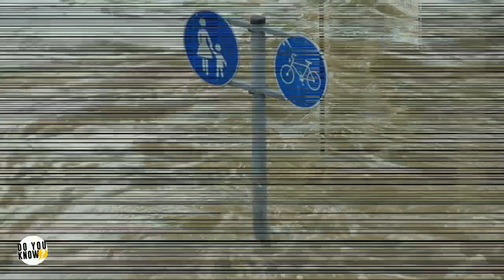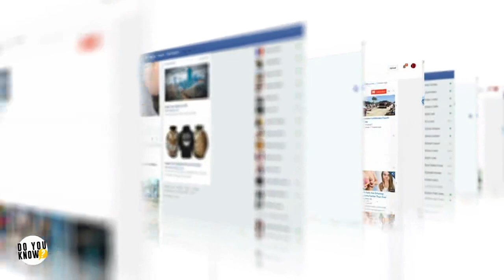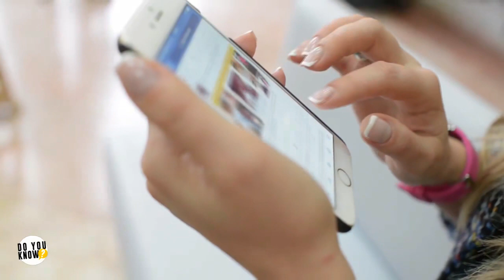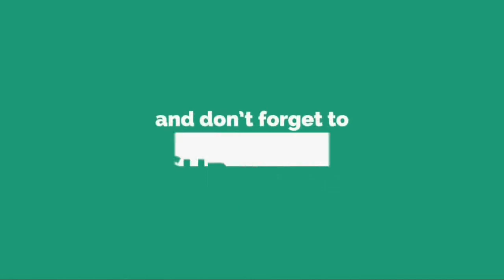Three Decades After Giving Up Her Baby Boy, This Mom Realized A Man Was Standing Right Behind Her